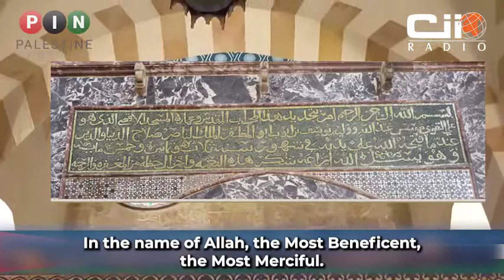Al-Aqsa's Untold Stories: The inscription of Salah al-Din